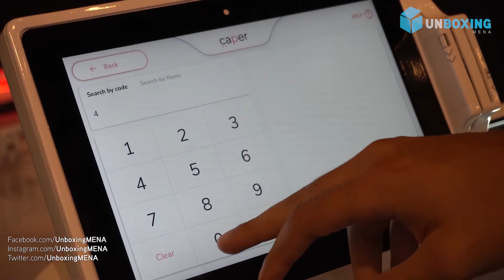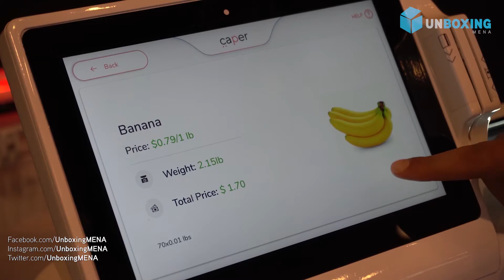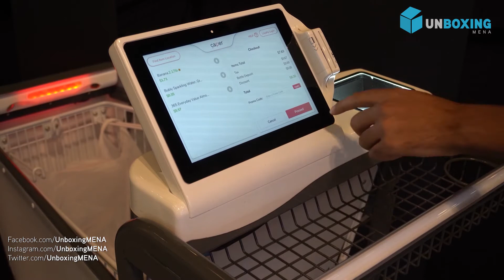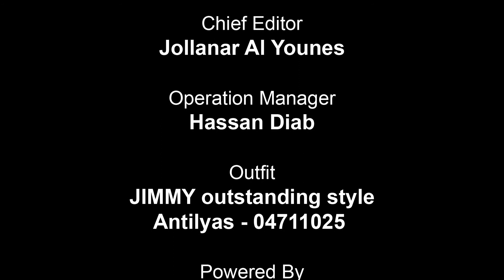نقلة نوعية في عالم التسوق.. اختراع مصري لعربة ذكية تسهّل عملية شراء المنتجات والسلع الغذائية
عرض الشاب المصري أحمد بشري اختراعه لعربة تسوق ذكية خلال معرض جايتكس التكنولوجي الذي أقيم في دبي.
تتألف العربة من شاشة إلكترونية، تتيح للمتسوق رؤية المنتجات التي يضعها في العربة إضافة للسعر والوزن، وما إذا كان المنتج ضمن عرض يوفره المتجر أم لا،  كذلك تسمح لك العربة إمكانية الدفع ببطاقة الإئتمان عبر جهاز مثبت فيها.
الجدير ذكره، أن هذه العربة قيد الاستخدام فعلاً في كل من كندا وأميركا وتلاقي رواجاً كبيراً في عالم التسوق الغذائي، ويسعى الشاب بشري إلى التوسع بابتكاره في منطقة الشرق الأوسط.